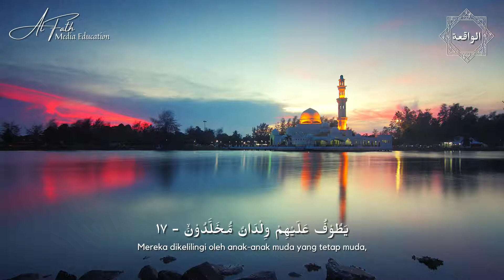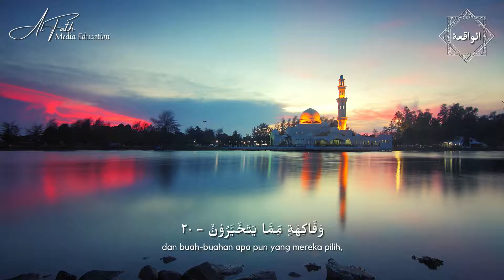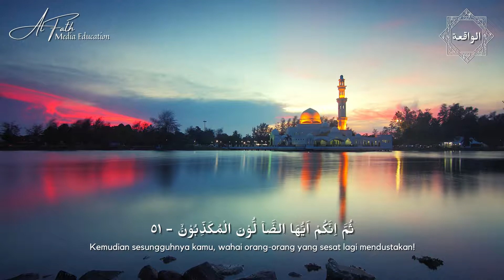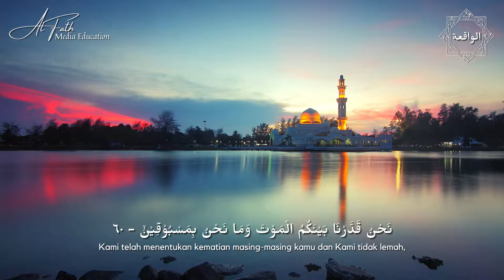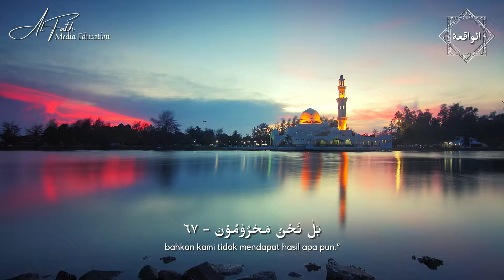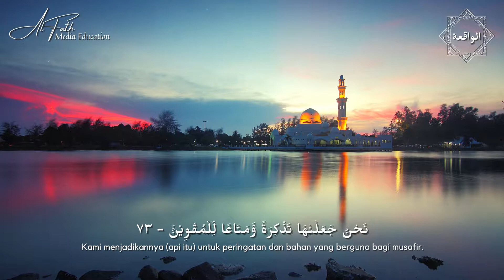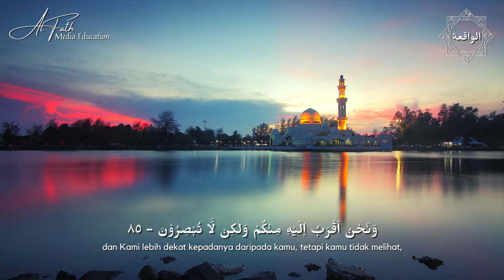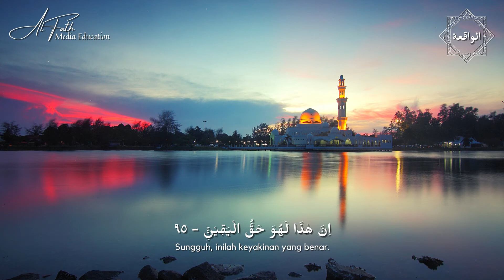Surat Al Waqi'ah (الواقعة) - Misyari Rasyid Alafasy [HD]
Surat Al Waqi'ah (الواقعة)

Al Qur'an Surat Ke 56
Jumlah Ayat : 96 Ayat
Qori : Misyari Rasyid Alafasy